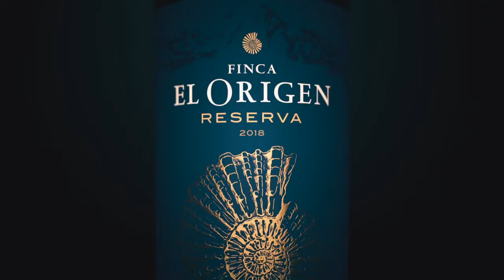Představujeme vám: Argentinské vinařství Finca El Origen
Vinařství Finca El Origen sídlí v prestižní argentinské vinařské oblasti Mendoza. Jeho vinice se nacházejí v nadmořských výškách kolem 1200 metrů. Seznamte se s víny tohoto špičkového vinařství z Argentiny